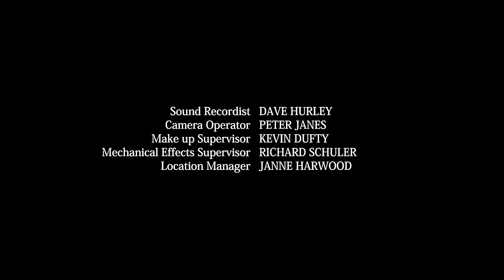Ein Alptraum In Blau ⚔️ Samurai | E09 | Ganze Folge ⚡ Power Rangers Für Kinder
Willkommen bei Power Rangers für Kinder - Offiziellen Kanal, der Heimat der Power Rangers auf YouTube! Wir haben eine Welt von Power Rangers mit Episoden und Zusammenstellungen geschaffen, um selbst den engagiertesten Ranger-Fan glücklich zu machen. Hier bei Power Rangers Kids – Official Channel können Kinder spannende Action und erstaunliche Geschichten in einer sicheren Umgebung genießen: Unsere Videos teilen wertvolle charakterbildende Botschaften und kraftvolle Lebenskompetenzen! Sehen Sie sich Power Rangers-Clips und -Episoden an, in denen die Power Rangers den Tag retten. Kämpfe gegen aufregende Monster; Teamwork, Vielfalt und Herz lernen und natürlich auch mal einfach Spaß haben!!! Power Rangers erschafft eine Welt, die sich auf die Kraft von Teamwork und Freundschaft konzentriert und zeigt, wie jeder ein Held sein kann!

Unsere Videos zeigen: epische Ranger-Teams, mit neuen und alten Ranger-Teams, die sich zusammentun, um das Böse zu bekämpfen; verrückte Riesenroboter-Action, wenn das Team seine Megazords entfesselt; außerirdische Rächer, die in die Erde eindringen; Klon-Ranger; EVIL-Ranger und so viel mehr!!!

Die Power Rangers sind eine Serie, die den Test der Zeit bestanden hat, von ihren Mighty Morphin-Ursprüngen, die von Haim Saban geschaffen wurden, über verschiedene Epochen: die Zordon-Ära, die Post-Zordon-Ära, die Disney-Ära, die neue Saban-Ära und die aktuelle Hasbro-Ära. Die Power Rangers sind nicht die üblichen Comic-Superhelden (siehe Marvel und DC). Sie sind nicht nur mächtige Verteidiger der Erde, sondern auch großartige Freunde, die Teamwork, Vielfalt und natürlich FUN! schätzen.

Mit Inhalten von:
Mighty Morphin Power Rangers (inkl. Mighty Morphin Alien Rangers) (1995)
Power Rangers S.P.D. (2005–2006)
Power Rangers Mystic Force (2006)
Power Rangers Operation Overdrive (2007)
Power Rangers Jungle Fury (2008)
Power Rangers R.P.M. (2009)